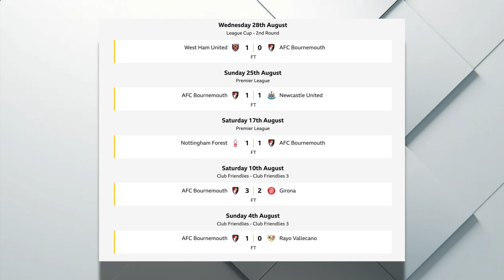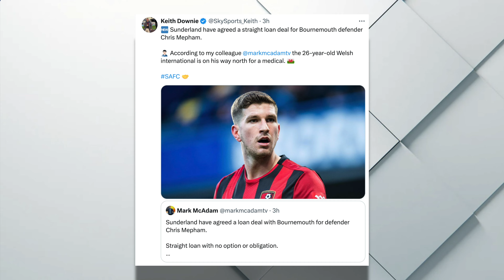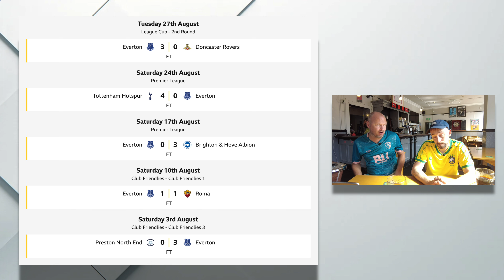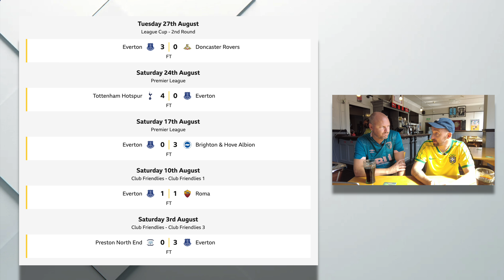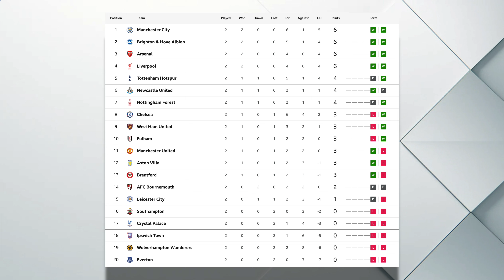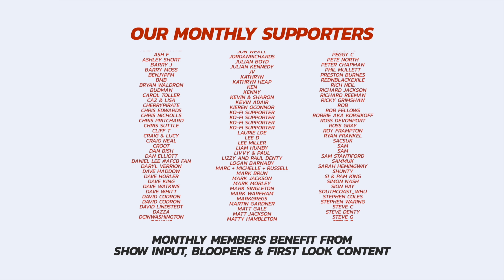Bournemouth Have NEVER Left Everton's Goodison Park Happy, However...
There are reasons to be optimistic this Saturday, as Cherries visit Goodison Park for the last time ever. Yes, it's not a place where we have much joy, but the way we are playing suggests we have MORE than a chance against Sean Dyche's spluttering side.

Tom and Sam are the The Queens Park for the BIG match preview!